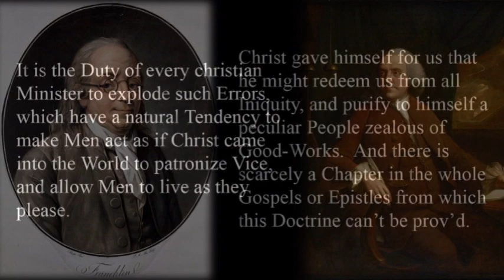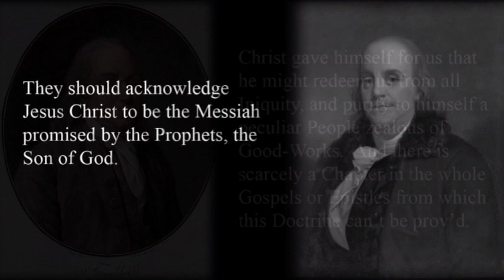8 Franklin Quotes You Won't Find in History Books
Each of these quotes was taken from a series of Christian pamphlets that Franklin wrote as a twenty-nine year old young man in 1735.  You can read these quotes in their original context in The Christian Pamphlets of Benjamin Franklin available